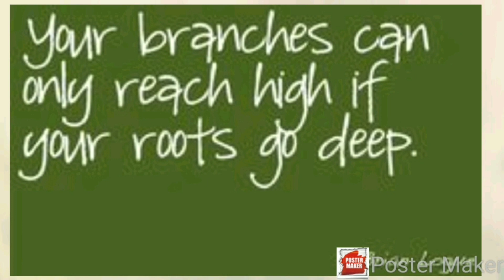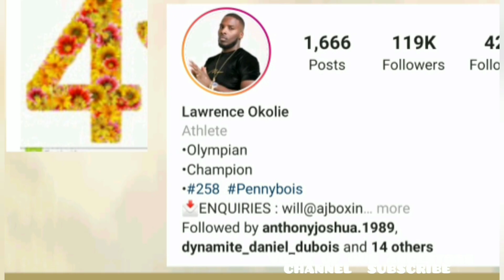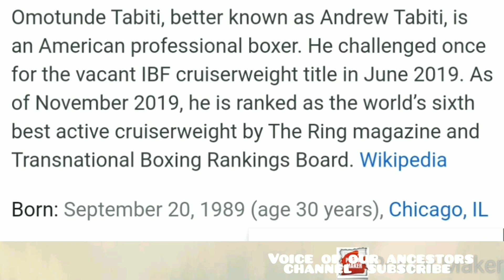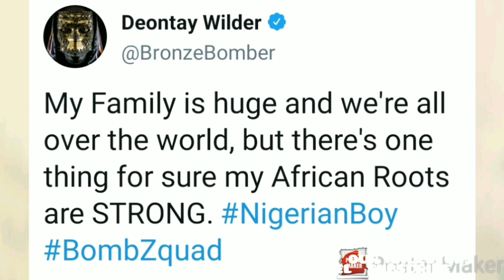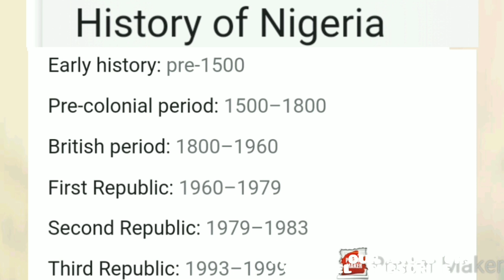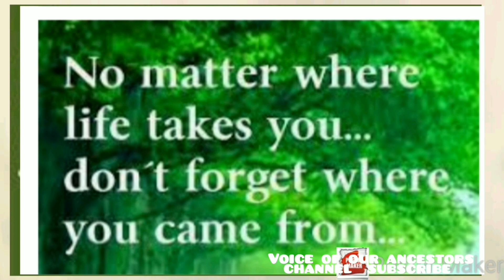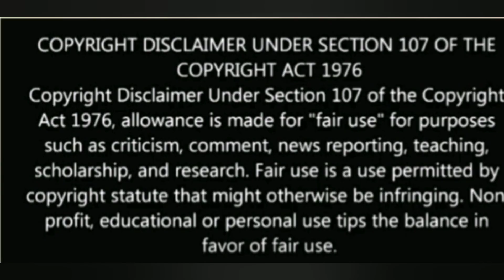5 famous boxers you didn't know were of Nigerian ancestry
The video is about famous  U.S & UK boxers you didn't know were of Nigerian ancestry.All of them were born outside Nigeria.They are part of Nigerian diaspora.